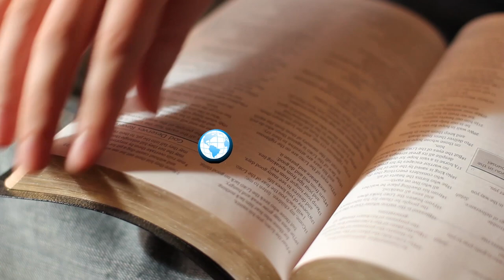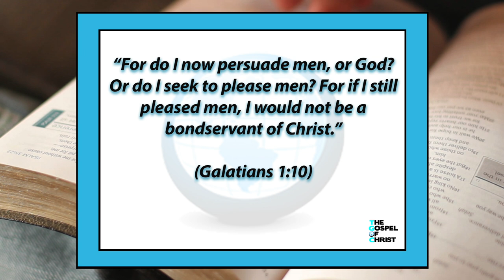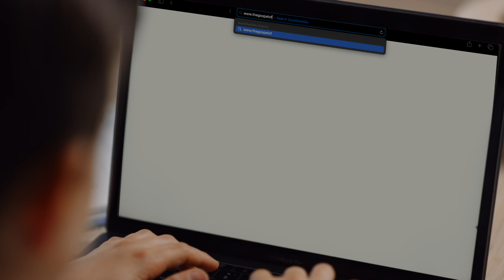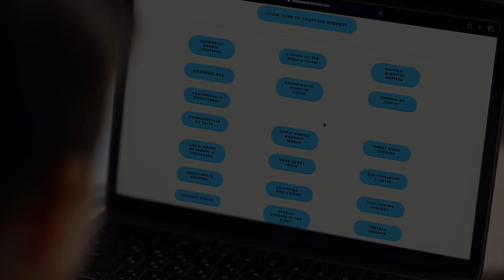Passion for Bible Study - Great Bible Lessons - The Gospel of Christ - GBL 10